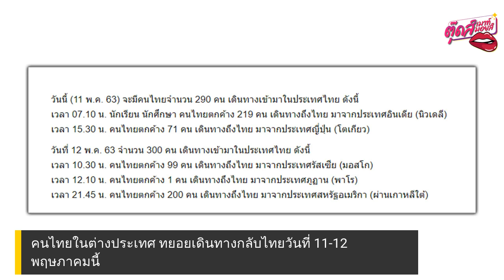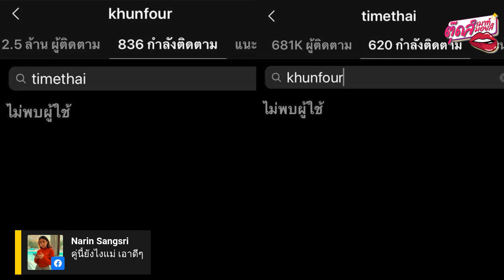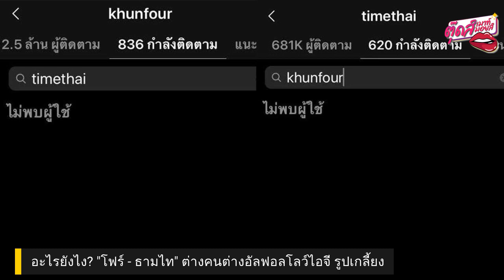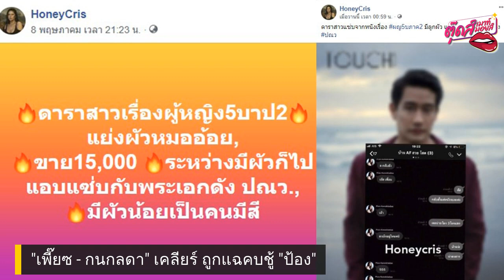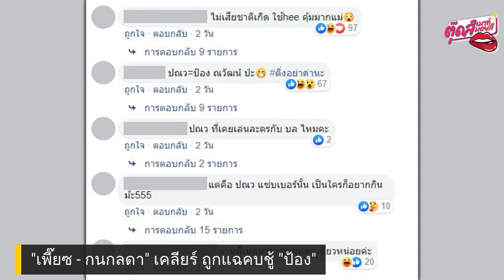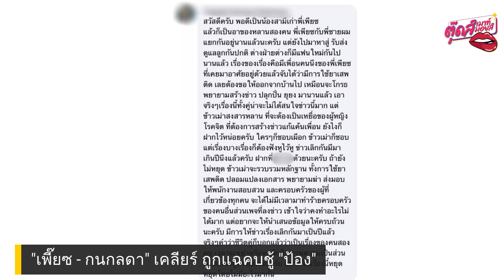EP.10 สปอยล์ดาราอักษรย่อตามจีบ "โฟร์ ศกลรัตน์" | ตุ๊ดส์เมาท์ ตุ๊ดส์มอยส์